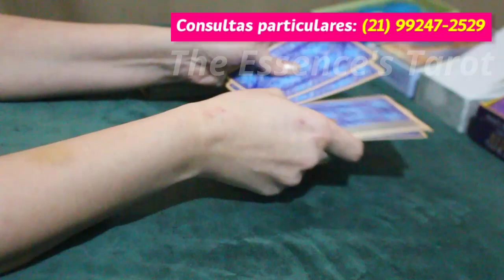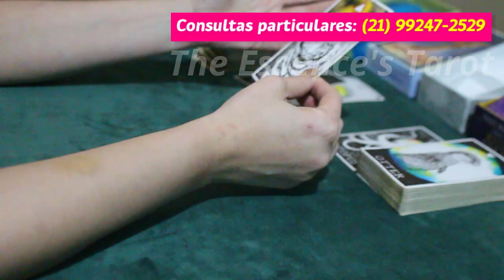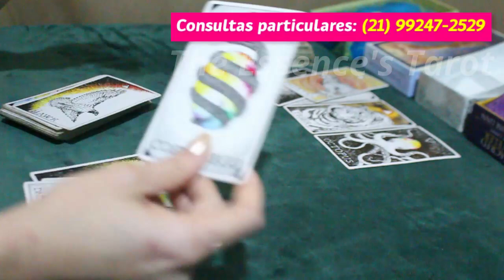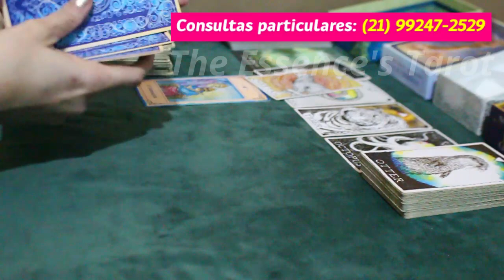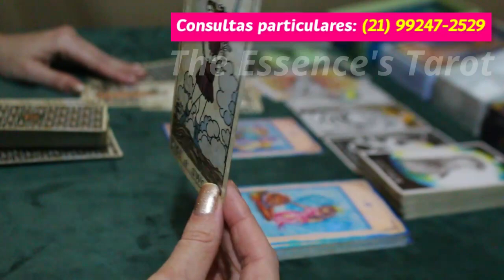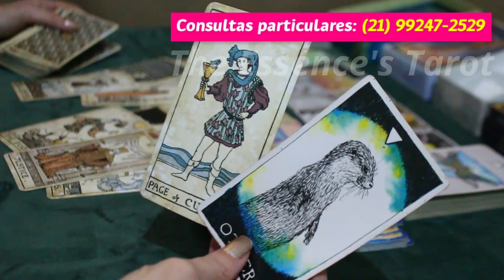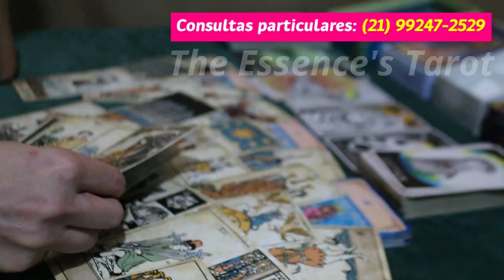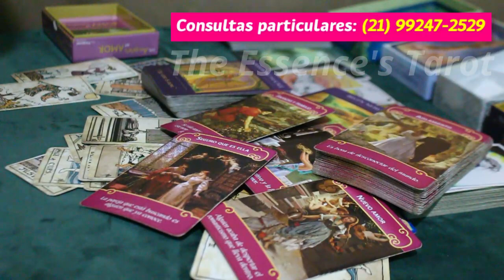CAPRICÓRNIO ♑️ // DESESPERO!! 😨💖👩‍❤️‍👨 - MORRE DE MEDO DE TE PERDER PRA CONCORRÊNCIA! 😭⚡️💔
🌞 Tiragem de tarô para a previsão semanal do signo de Capricórnio.

🌞 Caso você tenha ascendente, Lua, Vênus e Júpiter em Capricórnio no Mapa Astral a tiragem pode ser pra você.

* ORÁCULOS *

* Tarot Vintage

* Lovers Oracle